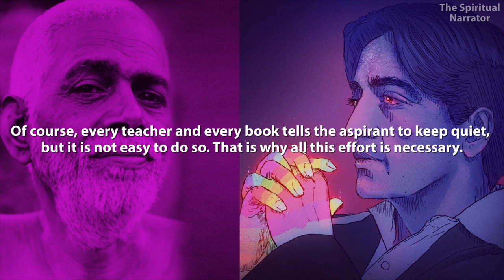Ramana Maharshi on Jiddu Krishanmurti’s Choiceless Awareness | Best Way To Do Meditation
In this video, Ramana Maharshi talks about Krishnamurti's concept of choiceless meditation, and how it's difficult to attain.